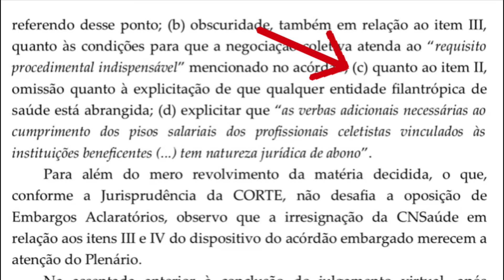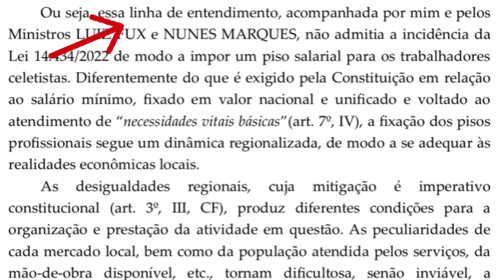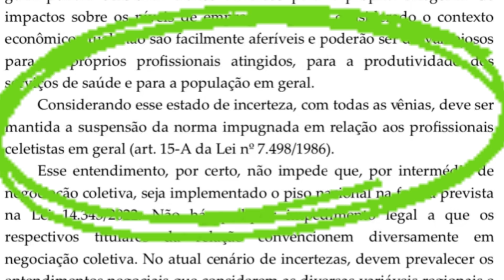🔴 Voto do Min. Alexandre de Moraes pode deixar suspenso Piso Salarial da Enfermagem na Rede Privada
Votação dos Embargos de Declaração no STF tem pedido de Suspensão do Piso Salarial da Enfermagem no voto do Ministro Alexandre de Moraes! Entenda